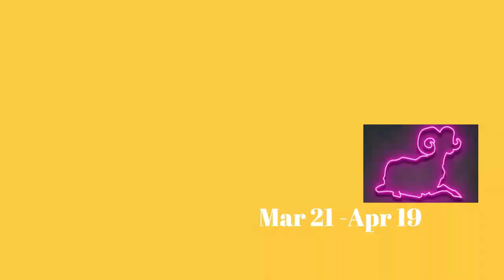Aaj Ka Din 03-01-24 horoscope for today | horoscope in urdu today | aj ka din